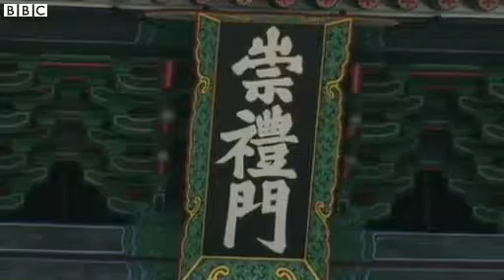BBC News South Korea reopens landmark Sungnyemun gate to public